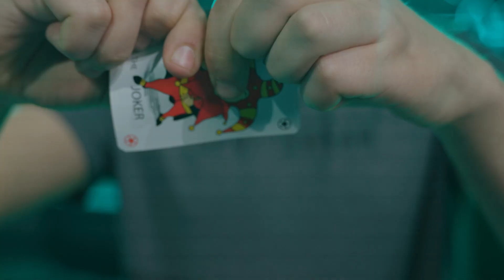Nie ma planu minimum, jest tylko zwycięstwo | Ultraliga Sezon 8.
Oglądaj najlepsze League of Legends z Polski i krajów bałtyckich we wtorki i środy od 16:40. Na żywo w Polsat Games. ⛈️

Drużyny Ultraligi:
- AGO ROGUE
- Illuminar Gaming
- Gentlemen's Gaming
- devils.one
- Team ESCA Gaming
- Komil & Friends
- Zero Tenacity
- Iron Wolves
- Goskilla
- Forsaken

Ekipa Ultraligi:
- Fryderyk "Veggie" Kozioł
- Kasper "Kaspersky" Gutkowski

ULTRALIGA 2022
FRENZY 2022